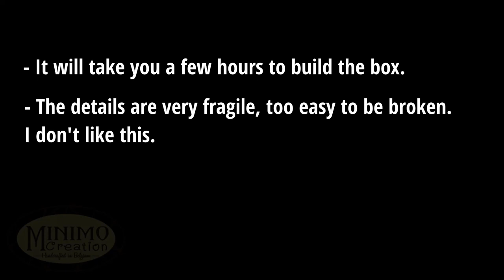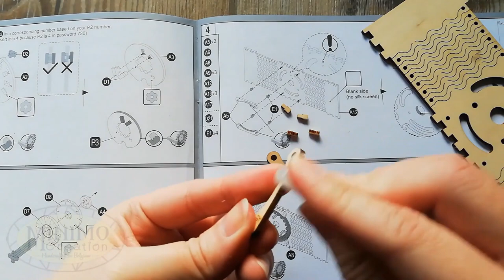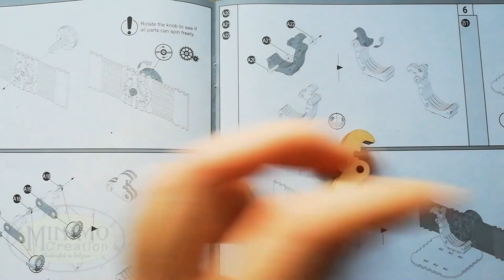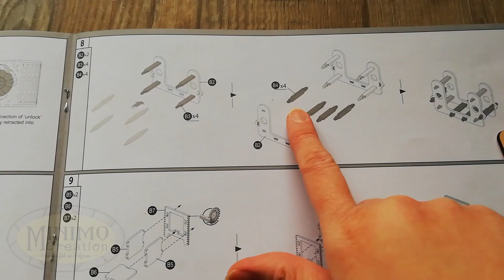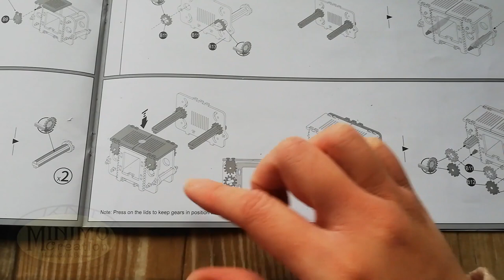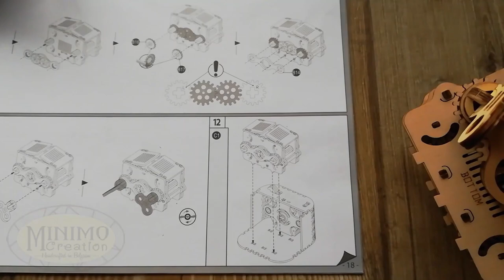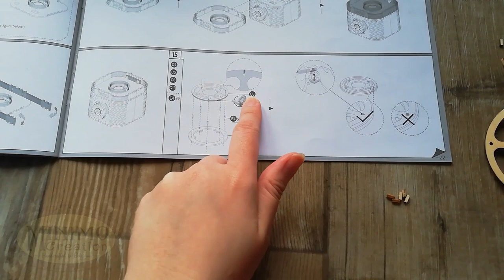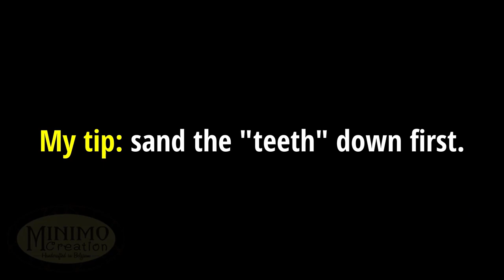Robotime - ROKR - TREASURE BOX Assembly Tutorial - STEP BY STEP - Minimo Creation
Hello everyone,
Welcome to Minimo Creation.

This is a step-by-step tutorial to build the Treasure Box from ROKR (Robotime).

Greetings,
Tien
Minimo Creation